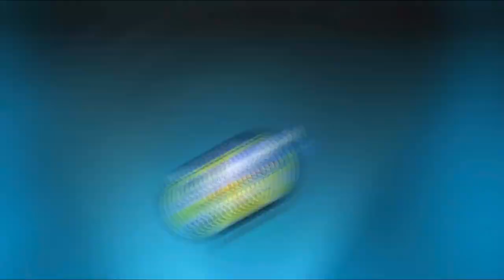como hacer COMPROBADOR para baterias BOSCH 12V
Muy buenas amig@s. En el video de hoy vamos a hacer un comprobador para las baterias de boschprofessional de 12v, vamos a usar muy pocos componentes y muy económico.
El soporte principal es una caja de derivación de superficie de 100x100, el acople a bateria lo hice con la impresora 3D, un par de terminales espadín y el display que aqui os dejo el enlace, me enviaron por error otro pero el que os dejo es similar
Espero os guste y nos vemos en el siguiente video
un saludo